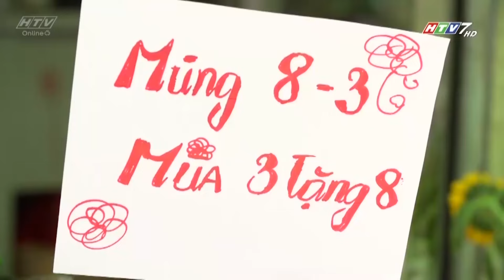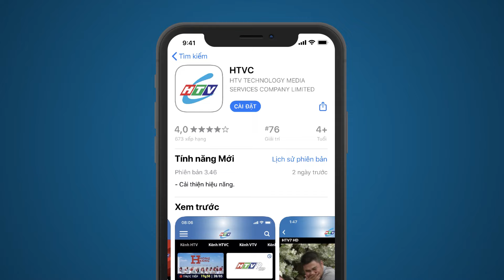Cười Lên Vợ Ơi - Phần 1 - Tập 1 | HTVC Phim Truyện Việt Nam 2024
Cười Lên Vợ Ơi - Phần 1 (Tập 2) vào lúc 18g30 PM Việt Nam ngày 07/05/2024
Bộ phim xoay quanh câu chuyện của gia đình ông Dũng - biệt danh Năm Sài Gòn, là người mê chim kiểng và bà Lan - một cô vợ xinh đẹp và là chủ của dãy nhà trọ. Đúng với biệt ngoài mê chim kiểng, ông Dũng sống đầy nghĩa khí, ra đường "thấy chuyện bất bình chẳng tha". Chính vì vậy ông hay bị vợ mắng là "ăn cơm nhà vác tù và hàng tổng". Còn đối diện nhà ông là gia đình ông Quốc Huy - biệt danh chú Cá vì rất mê cá kiểng và bà Trúc - một bà vợ nói nhiều và là chủ quán ăn đặc sản miền Trung. Chính vì sở thích "yêu cá" đến cực đoan mà ông Huy nhất quyết không ăn cá, cũng không cho quán buôn bán bất kì món cá nào. Trong khi đó, bà Trúc lại có cái tật hấp ta hấp tấp, làm chuyện gì cũng nôn nóng vội vàng nên nhiều lúc hư bột hư đường. Giữa 2 gia đình này luôn xảy ra mâu thuẫn và là oan gia của nhau nhưng ngược lại con của họ lại có tình cảm và mang lòng thương yêu nhau.
Bộ phim với sự tham gia của các diễn viên: Mai Sơn, Kiều Linh, Huỳnh Đông, Ái Châu, Ngọc Tưởng, Hạnh Thúy, Âu Thành Cát, Hạ Anh, Lý Bình, Tăng Huỳnh Như,…
✅ Web / Wap mobile :
► Smart TV /STB : Tải HTVC for Android TV